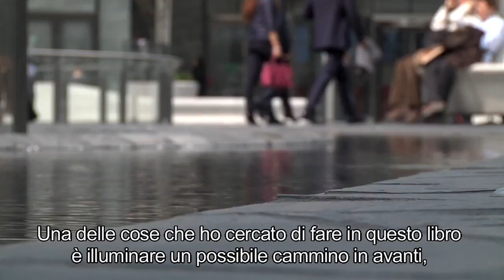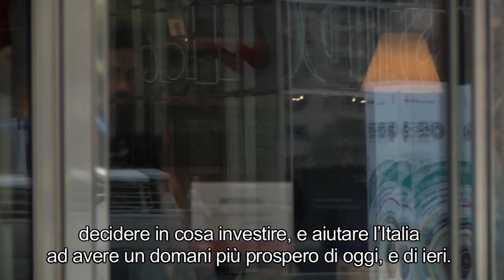Alec Ross, intervista su "Il nostro futuro"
Il tech-guru Ross affronta tutti i temi più caldi dell’innovazione – dalla ricerca genetica alla cybersicurezza alla rivoluzione dei Big Data – evidenziando le sue ricadute sulle decisioni che ognuno di noi dovrà prendere nei prossimi vent’anni: cosa studiare (e cosa far studiare ai nostri figli)? Che lavoro scegliere? Come investire i nostri risparmi? Dicono di lui: “Alec Ross è una di quelle rarissime persone che distingue un cammino nel caos e può guidarci lungo la strada giusta.” Eric Schmidt, presidente di Google - “Chiunque voglia comprendere le forze che plasmano il nostro futuro trarrà enormi benefici dalla lettura di Alec Ross.” Reid Hoffman, fondatore di LinkedIn. Per saperne di più: